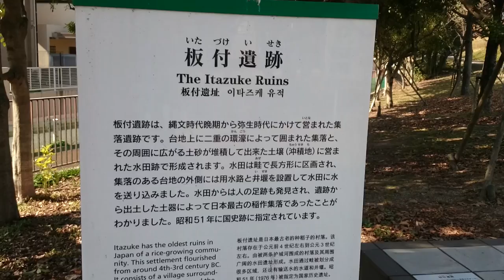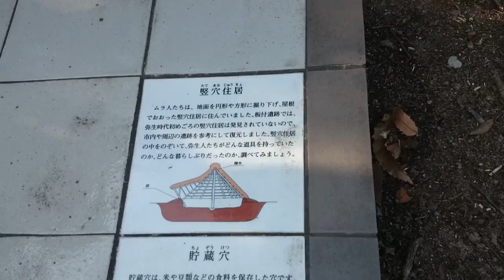【観光】板付遺跡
博多区板付にある弥生時代の遺跡です。
竪穴住居が復元されており、環濠集落であったことがよく分かります。
近くに展示施設もあるみたいです。